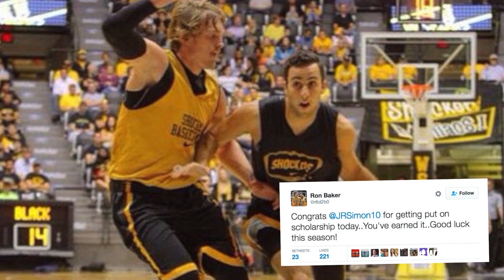Men's Basketball: JR Simon Receives a Scholarship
After joining the Shockers basketball team as a walk-on his freshman year, JR Simon received an athletic scholarship this past weekend from head coach Gregg Marshall to start off his senior season.

We caught up with both Marshall and Simon to get their thoughts.